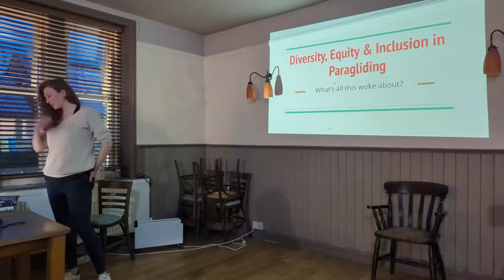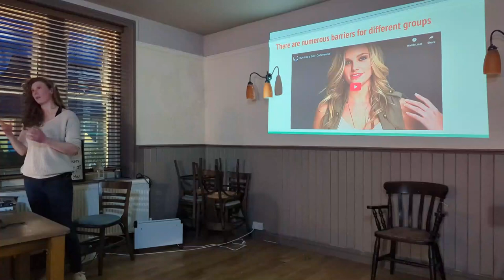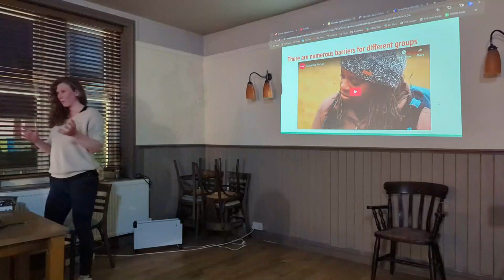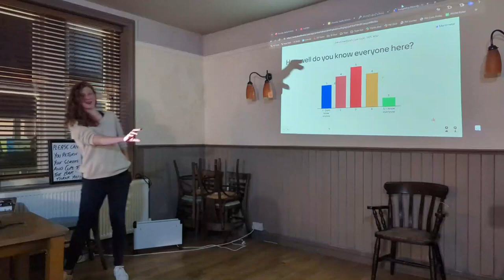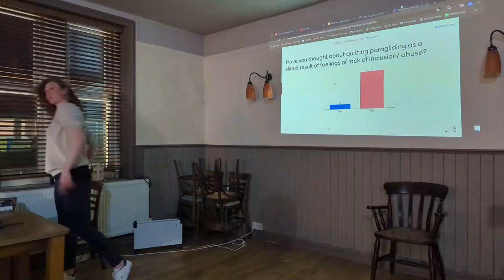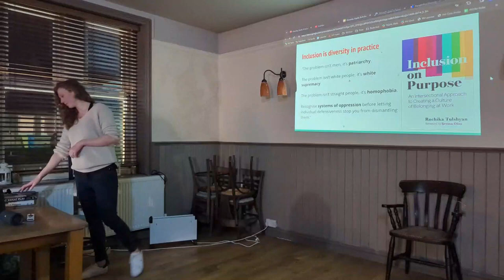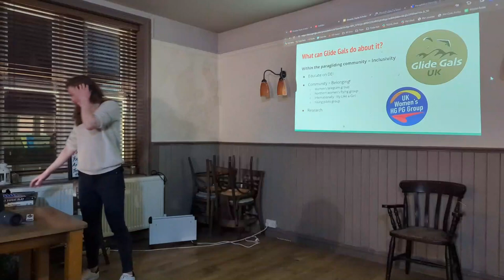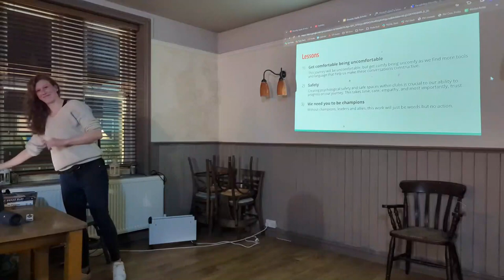DHPC April '24 Club Night - Diversity, Equity & Inclusion with Rhian Ebrey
Diversity, equity and inclusion in free flying: Rhian covers why we have a challenge involving women and marginalised communities in the sport; what do we mean by diversity, equity and inclusion; and why we need to make some fundamental changes to the free flying community to make it truly inclusive. And, of course, what we can all do to help.